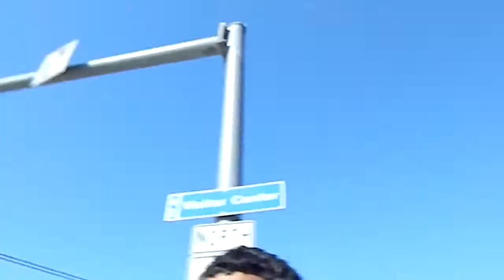Behind the Scenes: Scene 3: the alley.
Yeah this was pretty fun to make over all!
Songs:
Spectrum - Easily Forgotten (my song all cred goes to me and Nolan Prindle)
Labrinth - Earthquake ft Tinie Tempah (NOT MY SONG! DO NOT OWN CREDIT)